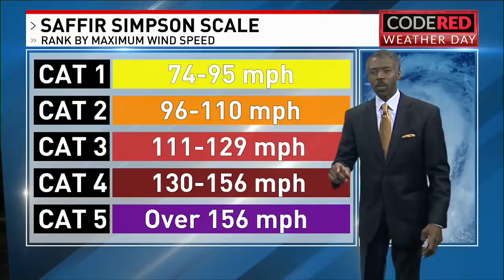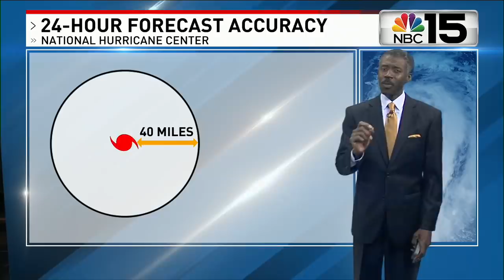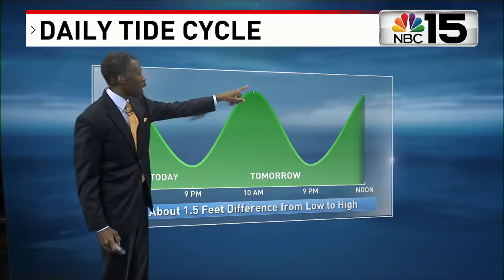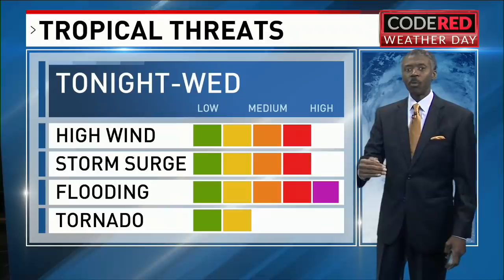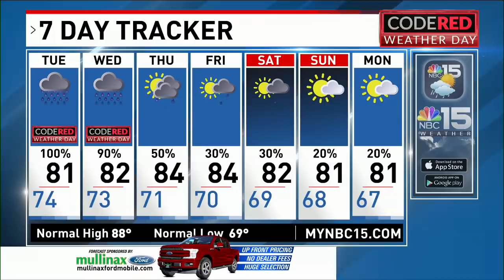Hurricane Sally- A Category 2 storm slowly heads for northern Gulf Coast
Hurricane Sally - forecast projections and timing from Chief Meteorologist Alan Sealls, on September 14, 2020